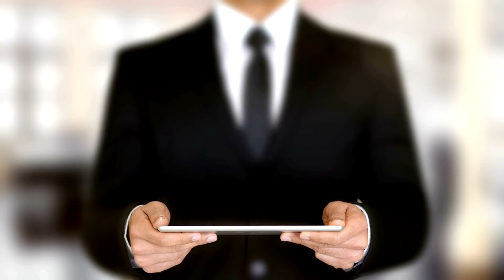The AI Battle is Heating Up: Who Will Rule the Tech World?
In this epic showdown, the world's top AI technologies go head-to-head in a battle for technological supremacy. Who will come out on top in the ultimate test of artificial intelligence capabilities? Join us as we witness the clash of titans in the Global AI Showdown! Don't miss out on this thrilling competition that will determine the future of technology.